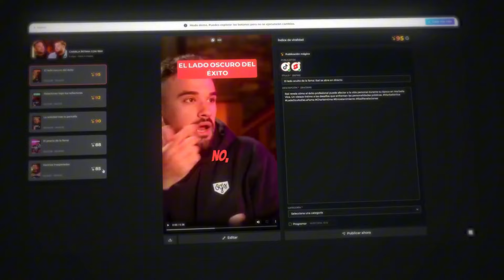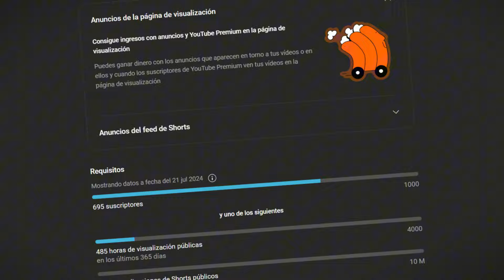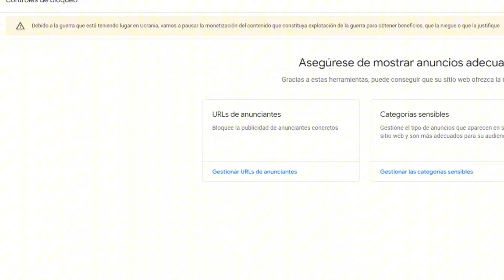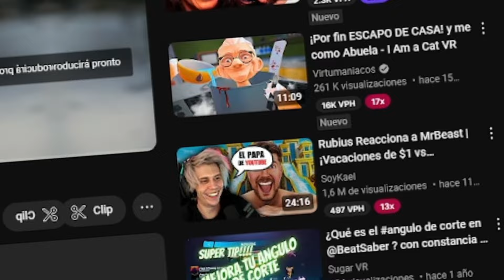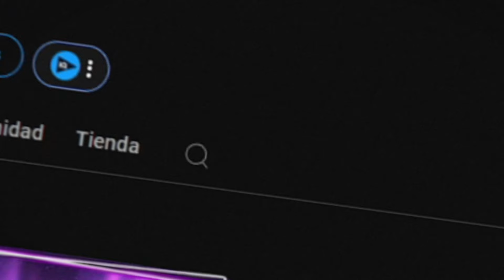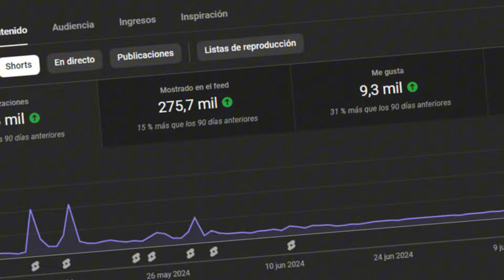TODO sobre CÓMO MONETIZAR en YOUTUBE (tú puedes👌)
👉CODIGO DESCUENTAZO en NEXUS!! : LACUEVADEPATCH

Hoy quería hacer otro vídeo sobre monetización, explicando un poco las maneras de monetizar y cómo hacerlo dentro de Youtube.

😲 Código "PATCH" para TODO 😲

 🎮🎮🎮🎮🎮🎮     SET UP    🎮🎮🎮🎮🎮🎮🎮

                               😎 EQUIPO PC 😎